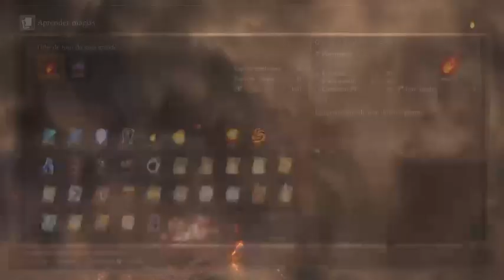Dark Souls 3 Detonado Ps4 Parte 20 Classe Arauto Scathach lancer V2 Boss oceiros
Oceiros finalmente foi derrotada, e com isso terei que encarar o campeão da zueira gundyr.